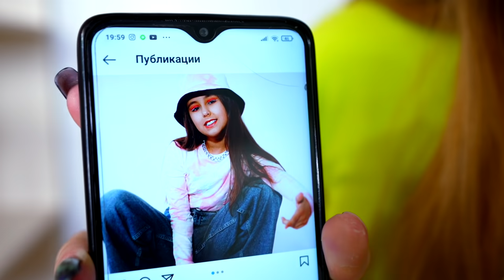Хорошая Сестра VS Плохая Сестра || Забавные ситуации с ОДНОКЛАССНИКАМИ